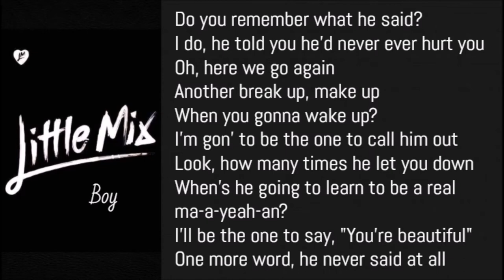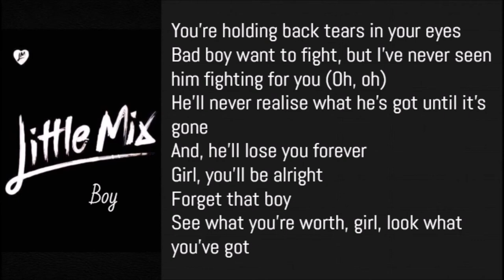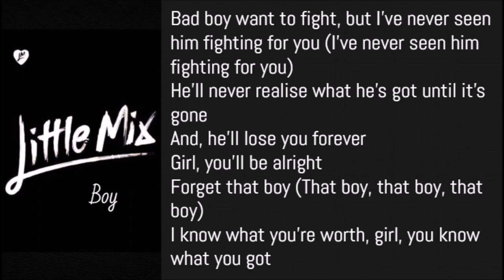Little Mix - Boy (Lyrics)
Little Mix - Boy